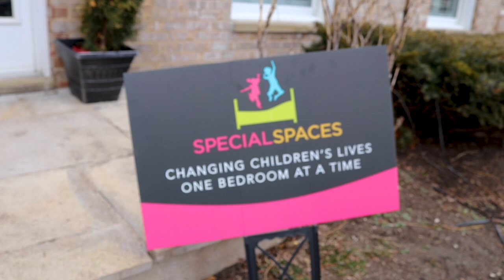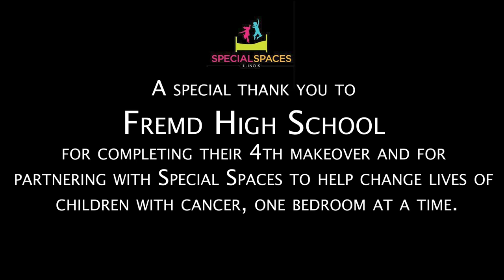Fremd & Special Spaces Team Up to Change Lives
Often times we look at things like our Service Learning Hours as obligations, or things to check off to get from point A through graduation. Special Spaces gives Fremd students the chance to do much, much more than fulfil a graduation requirement.